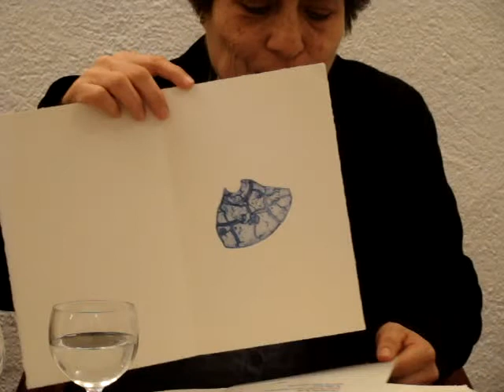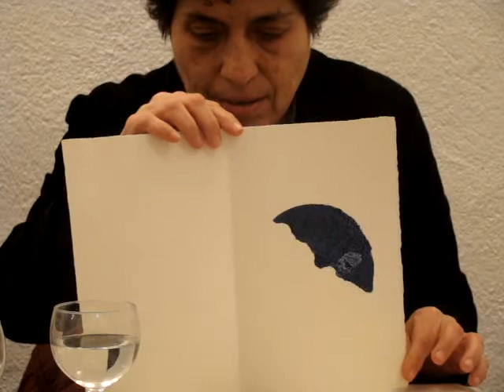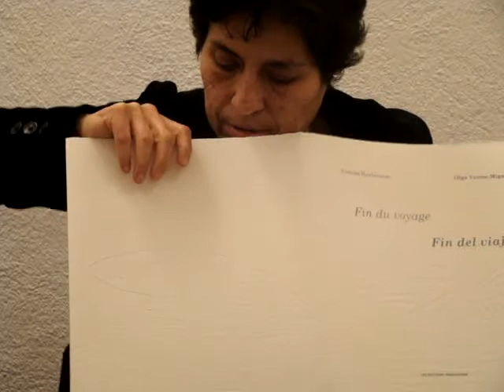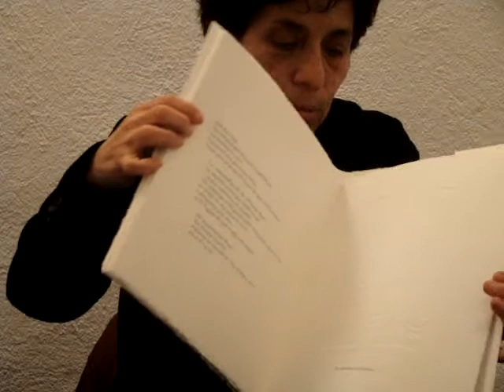Violeta Barrientos Silva presenta Poemas grabados: tres libros de artista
El lunes 4 de noviembre de 2013, en el Centro de Arte Moderno de Madrid, la poeta Violeta Barrientos Silva, acompañada por la escritora Sylvia Miranda, presentó Poemas grabados: tres libros de artista,  La puerta falsa,  libro de artista con grabados de Olga Verme-Mignot, Paris, 2007;  Páginas sueltas, libro de artista con grabados de Olga Verme-Mignot y música de Inmaculada Cárdenas, París, 2010 y  Fin de viaje, libro de artista con grabados de Olga Verme-Mignot, Paris, 2011, y leyó poemas.